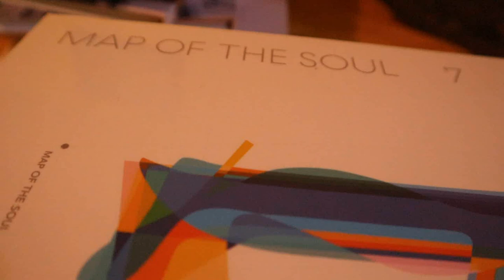ARMY PODRIA CONVERTIRSE EN ACCIONISTA V SE ENCUENTRA CON UN ARMY EN UN JUEGO | BTS 2021